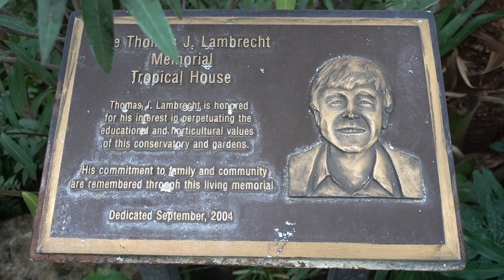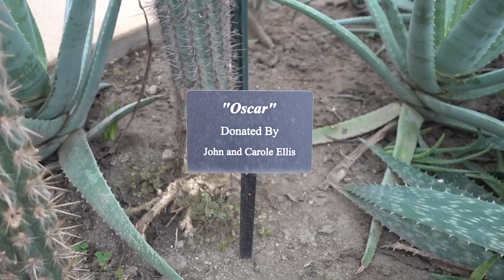Bird Haven Greenhouse Tour | Tropical & Dessert plants under one roof!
I absolutely love this quaint Greenhouse.
Be sure to visit it if you're ever in the area!

(a small proceed of all things purchased through this link will go to me, and it costs you nothing more. :) Thank you for always supporting me & my channel!! )